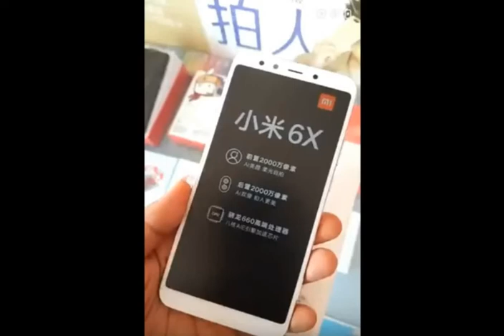Xiaomi Mi 6X / A2 Live Hands On Video Appear Before Official Launch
Xiaomi Mi 6X / A2 Live Shots Appear Before Official Launch
Xiaomi Mi 6X Hands-On Videos Appear Ahead of Official Unveiling.

With less than 24 hours remaining for the unveiling of Xiaomi Mi 6X, more and more leaks are surfacing to reveal the phone in real. Few hours ago, we had reported on the leaked photos of the real Mi 6X. Now, two hands-on videos have surfaced from China to reveal the handset in real.
The first video seems to show the Gold variant of the Xiaomi Mi 6X in action. The video reveals the same thing that has been already seen in the previously leaked images of the phone. It is metal-bodied handset has a rear-mounted fingerprint scanner, vertical dual camera setup and 18:9 aspect ratio display. The video is quite blurry because of which the specs page that appears at the end of the short clip is not clearly visible.
The other video has some key specs listed on the temporary plastic layer on the screen of the Mi 6X. It reveals that it features 20-megapixel front camera with AI Beauty with Soft-light LED, AI dual camera with 20-megapixel sensor and AIE engine equipped Snapdragon 660 SoC.
These videos show that the Mi 6X will be arriving with a design that is very similar to the Xiaomi Mi 5X. However, the major difference on the Mi 6X is that it features a full screen design and a dual camera module.
Xiaomi has already confirmed that the handset will be available in colors like Pink, Red, Blue, Black, and Gold. The highest configuration model is expected to feature 6 GB of RAM and 128 GB of inbuilt storage. The Chinese company will confirm on its other features and pricing of the Mi 6X tomorrow through its unveil event.
The above image that reveals the rear of the phone shows that it is a metal-bodied device. The dual camera module with an LED flash at its center is placed at the top-left corner. The fingerprint scanner also resides on the rear. The u-shaped antenna bands can be seen on top and bottom edges of the phone.
The entire specifications of the Xiaomi Mi 6X have been already leaked through its TENAA listing. It is expected to arrive with 5.99-inch FHD+ 18:9 display, 12-megapixel + 20-megapixel dual camera setup and 2,910mAh battery. The handset was recently spotted on Android.com which revealed that it will be also available in 32 GB storage option.
Leaked information that had surfaced yesterday had revealed the pricing of Xiaomi Mi 5X’s successor. It revealed that variants like 4 GB RAM + 64 GB storage and 6 GB RAM + 64 GB storage would be selling in China with respective pricing of 1,799 Yuan (~$285) and 1,999 Yuan (~$317).
Xiaomi CEO has recently confirmed that the company will be also releasing Mi A2 Android One soon. It will be arriving as a successor for the Xiaomi’s first Android One phone – the Mi A1 that was introduced in September last year. The Mi A2 is likely to be the very same Mi 6X phone without the MIUI skin.
Topics-
Official Confirmed Leaks and Teaser Video Or Images.
My Opinions In Hindi.
official trailer released
xiaomi,
mi,
redmi,
mi 6x,
mi a2,
mi a1 2018,
mi a1,
mi 6x unboxing,
mi a2 unboxing,
memory,
storage,
processor,
leaks,
rumors,
processor,
mi 6x live
mi a2 live
mi 6x hands on
mi a2 hands on
mi 6x live image
mi a2 live image
mi 6x official trailer
mi 6x official video
mi 6x trailer
mi 6x product video
product video
official trailer
price
live

Gaming Media#Gamer#Tech#Hacker#Youtuber

Good Bye